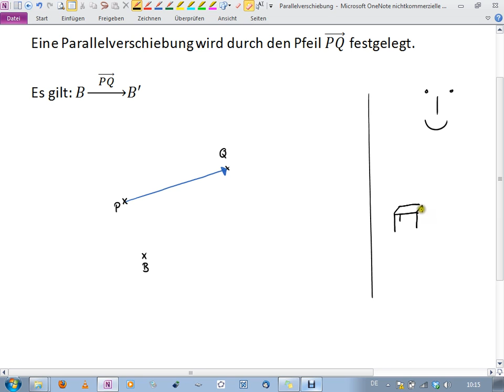Parallelverschiebung - Punkte (7I.2 | 7II.2)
Parallelverschiebung eines Punkts durch einen Pfeil
(mit kurzer Beschreibung, was eine Parallelverschiebung ist)